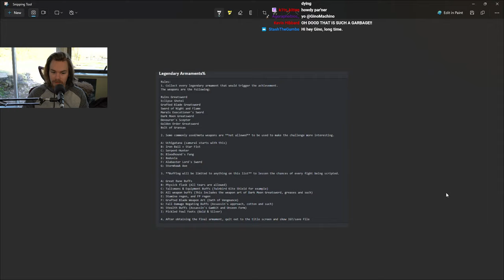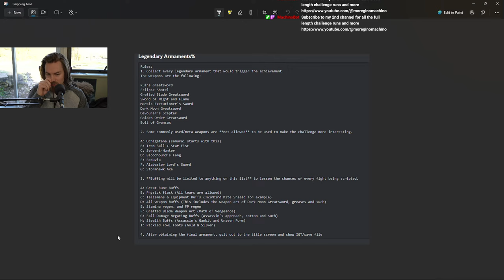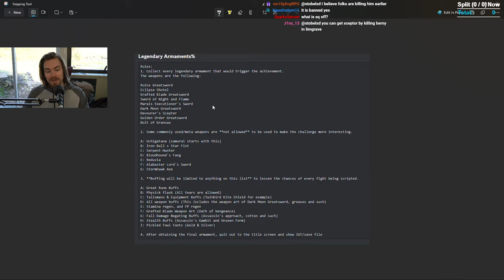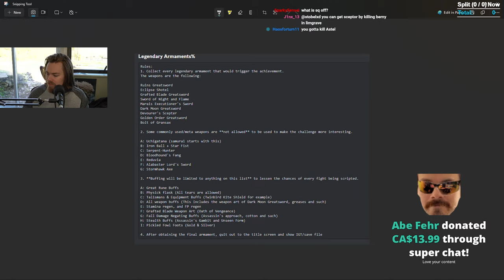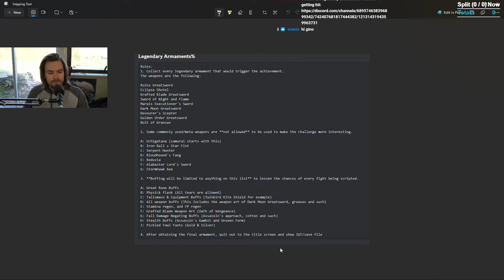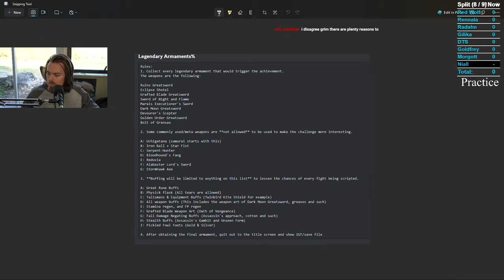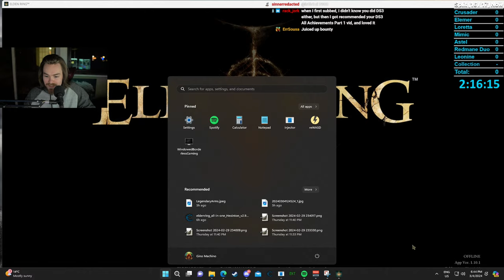LEGENDARY ARMAMENTS% NO HIT !BOUNTY !requests !newvid